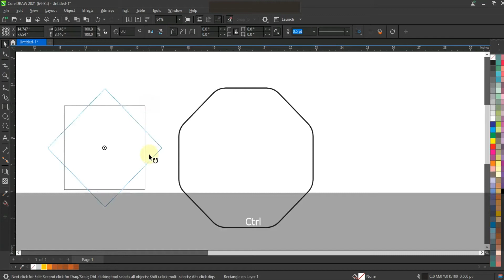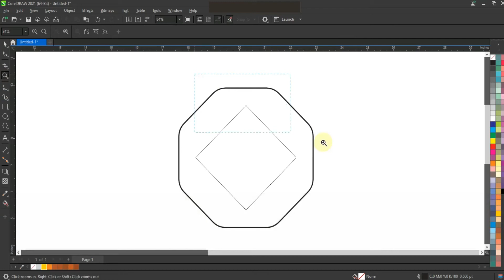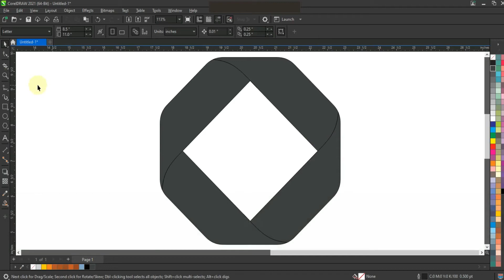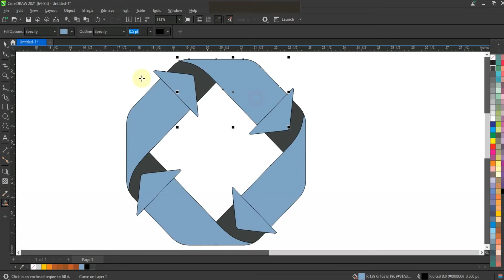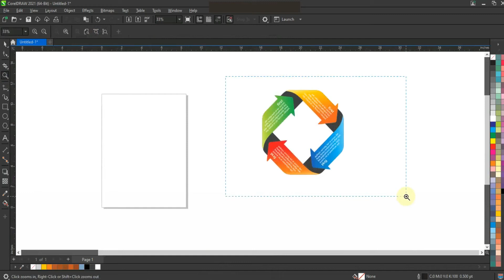Learn Infographic Shapes Templates & More - Coreldraw Tutorial